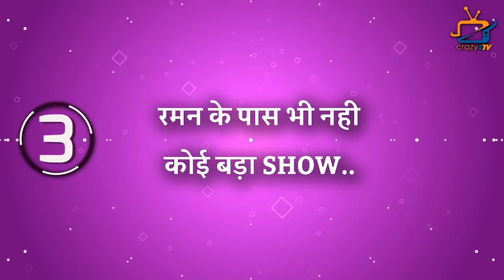Here're 4 Solid Reasons Which Hints That YEH HAI MOHABBATEIN Season 2 Might be come soon!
Will Ekta Kapoor's Hit Show YEH HAI MOHABBATEIN Will be Back With Season 2? Check Out The Video